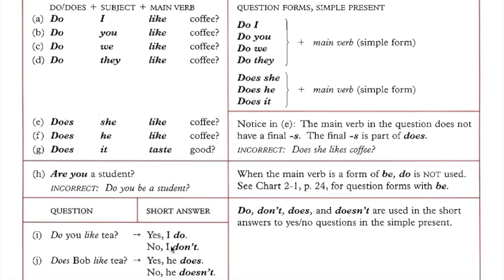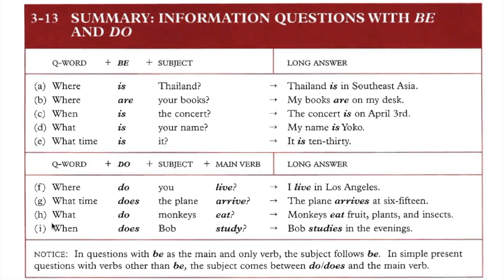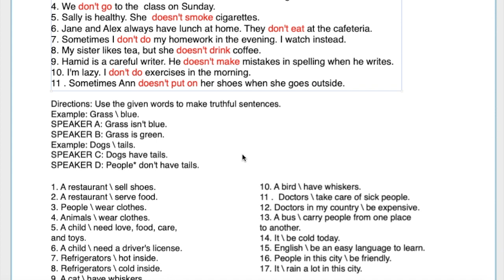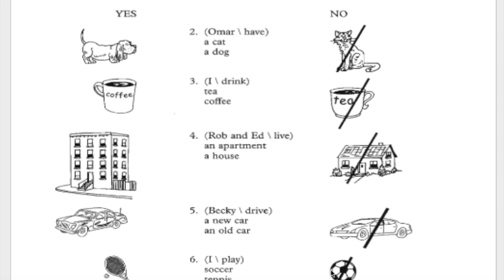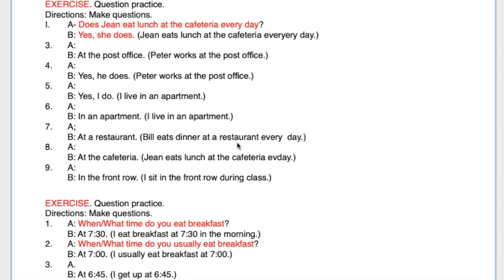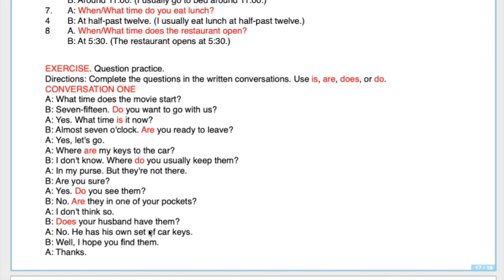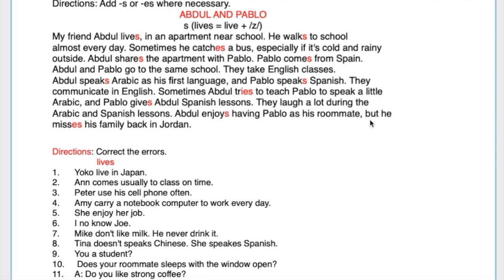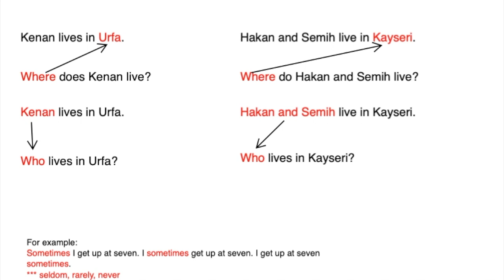Basic English Course 13 / Temel İngilizce Ders 13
Simple Present Tense. Frequency adverbs, exercises. Question, negative and short form. Exercise. Geniş zaman, soru, olumsuz ve kısa cevap şekli ve alıştırmalarç